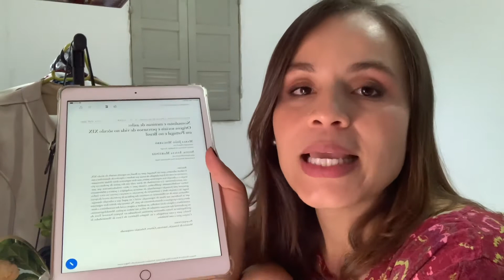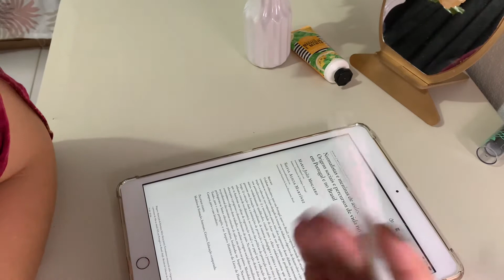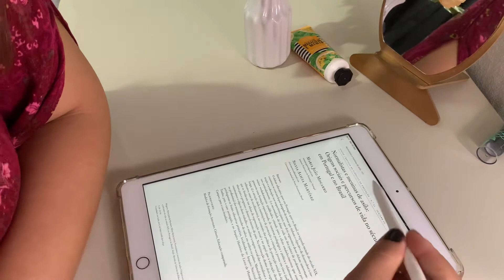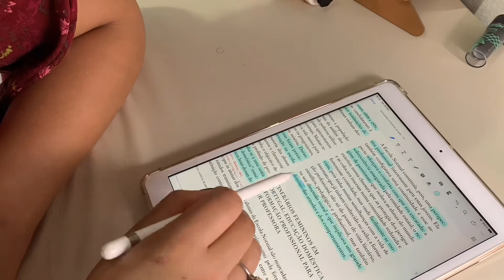Leitura Ativa - O que é? Mais 5 dicas de como fazer. (No final tem 2 dicas extras)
Leitura ativa é ler interagindo com o texto, ler com senso crítico ativado. É ter uma visão total do texto antes de começar a lê-lo de fato , destacar pontos importantes, fazer anotações na margem e explicar pra si o que aprendeu.